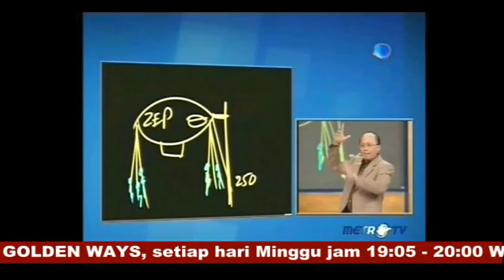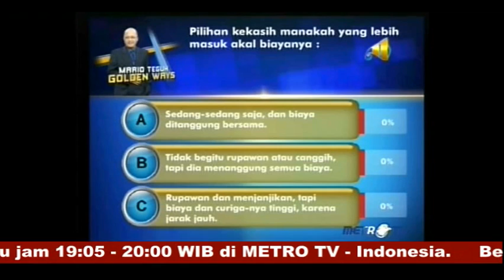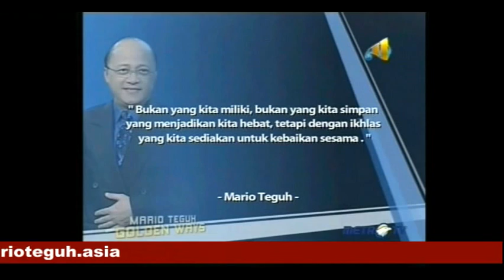(2/5) CINTAKU BERAT DIONGKOS - MARIO TEGUH GOLDEN WAYS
"Bukan yang kita miliki, bukan yang kita simpan yang menjadikan kita hebat, tetapi dengan ikhlas yang kita sediakan untuk kebaikan sesama."
-Mario Teguh-

Mario Teguh Golden Ways - CINTAKU BERAT DIONGKOS | 27 November 2011 | MetroTV - Indonesia